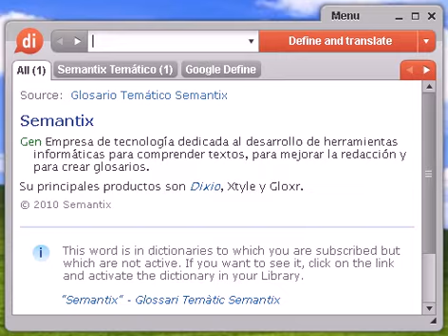Definición de amarra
Source:  Tesauro Español (OpenThesaurus) amarrar 1 aferrar, asir, coger, agarrar, atenazar, sujetar, asegurar, afianzar, aprehender, aprisionar, empuñar 2 amartillar, asegurar, afianzar 3 liar, envolver, atar, enrollar, sujetar, empaquetar, embalar, ligar, enlazar 4 ligar, atar, enlazar, unir, sujetar, vendar, trabar, inmovilizar, aprisionar © OpenOffice.org

amarra, diccionario, definición, significado, español, castellano, dixio